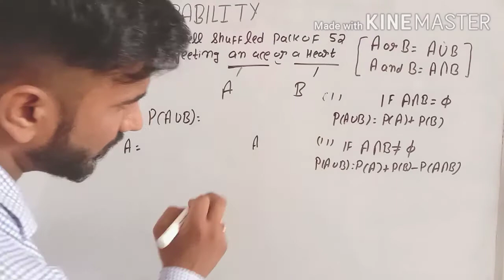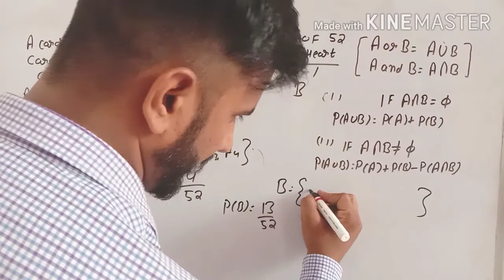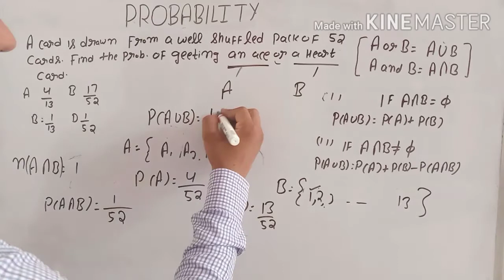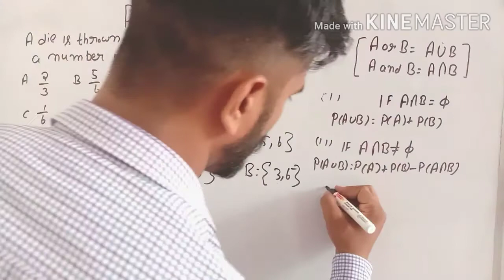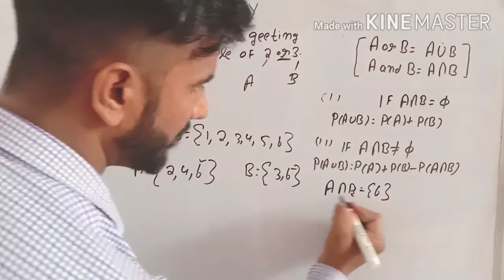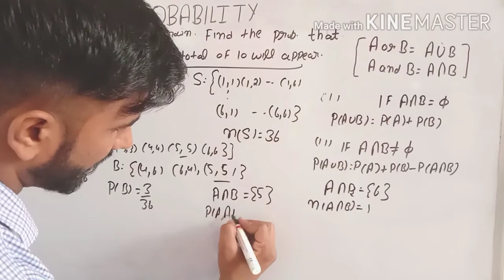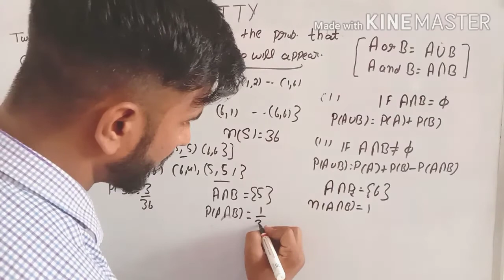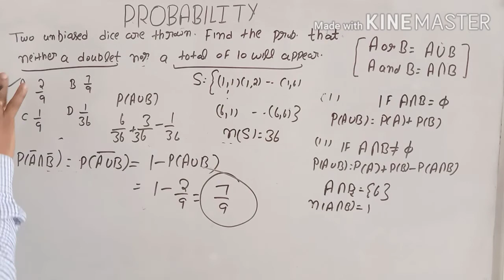PROBABILITY | IMPORTANT PROBABILITY QUESTIONS| advance math by amit | HSSC advance math